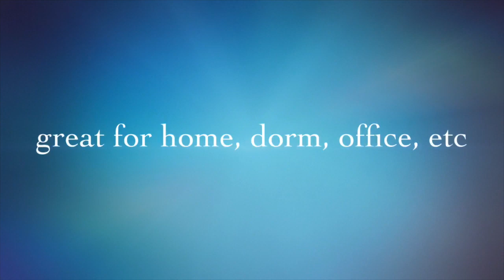Wine Bottle Art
Up cycled wine bottles some with images and/or acrylic pour.